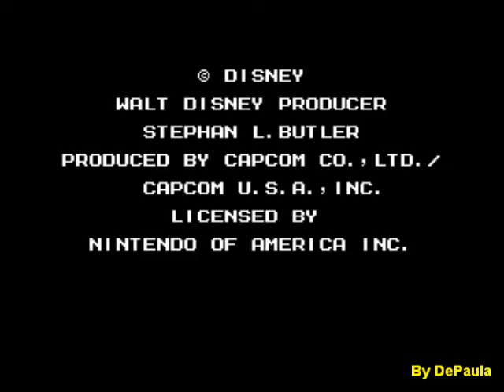Talespin (NES) - Abertura e Final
Abertura e final do jogo Talespin